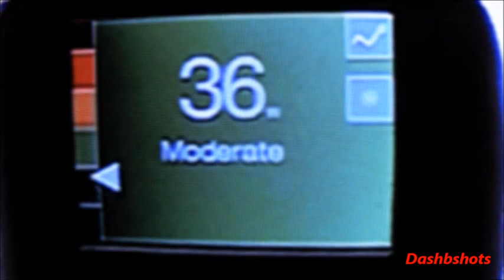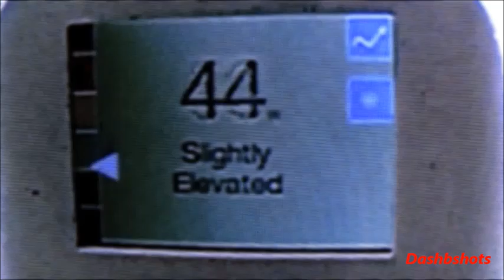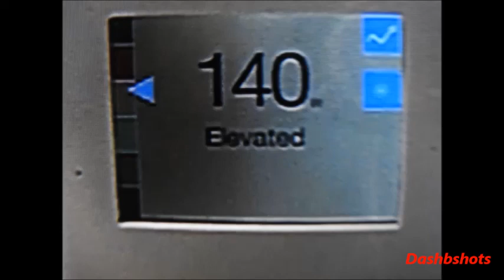Pennsylvania Is Poisoning Children 6/7/20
Pennsylvania continues to poison children so I continue to show the pollution releases from a fracking compressor station. Down wind results.